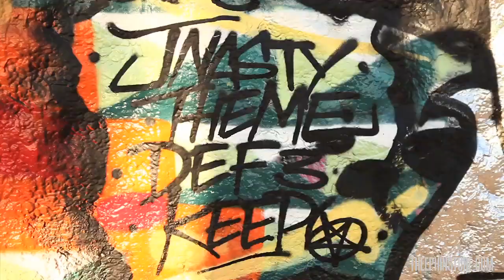Venice Beach Walls'